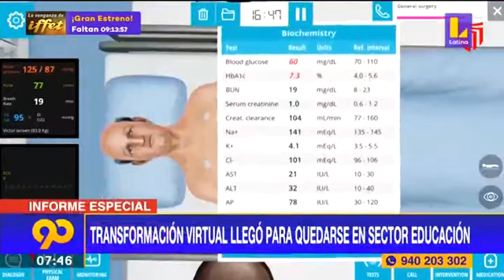UCVEnMedios: La transformación virtual llegó para quedarse en la educación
Latina Noticias realizó un informe acerca de la transformación virtual en la educación, nuestra gerente general Dra. Karina Cárdenas, resalta que la pandemia nos deja grandes avances tecnológicos.